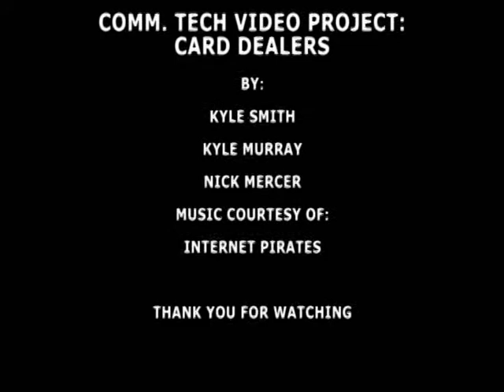Pokemon Card Dealers - Sketch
Follow the adventures of an elusive Pokemon Card dealers and all of his shenanigans. Who will get the EX pokemon? Who will get a Magikarp? Why is everyone wearing aviators? Find out!
          This is a live action sketch Kyle and Kyle made with our other friend for a school project. There is one other I will upload later and we can make more if you would like. This has many a special effects as well.